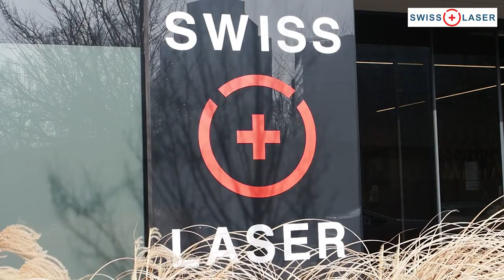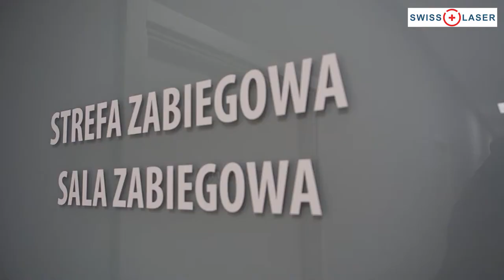Na czym polega wszczepienie soczewki fakijnej? | SwissLaser Warszawa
Jak wygląda proces wszczepienia soczewki fakijnej? W jakich przypadkach wykonuje się wszczepianie soczewki fakijnej? Jak wygląda zabieg i jak należy się do niego przygotować? Towarzyszymy Naszej pacjentce, która podzieli się z widzami swoimi obawami, oczekiwaniami oraz opowie o samym zabiegu ze swojej perspektywy. Koniecznie zapoznaj się z tą opinią o zabiegu wszczepienia soczewki fakijnej.

Klinika SwissLaser w Warszawie Adres: ul. Kolejowa 1, 01-217 Warszawa